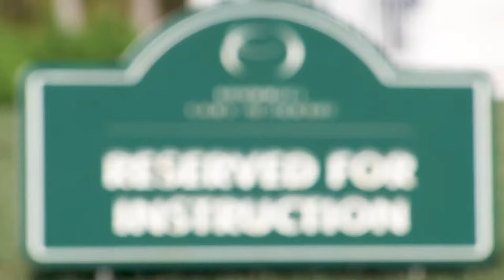Marriott Golf Academy 1 Day School